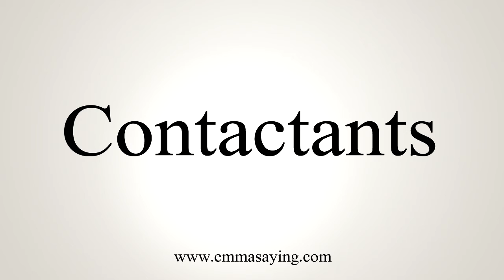How To Say Contactants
Learn how to say Contactants with EmmaSaying free pronunciation tutorials.